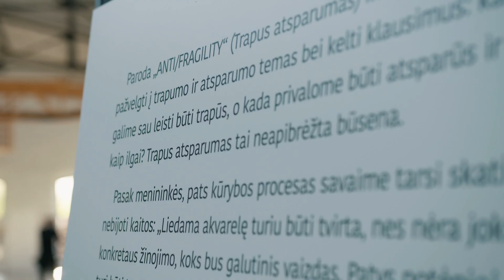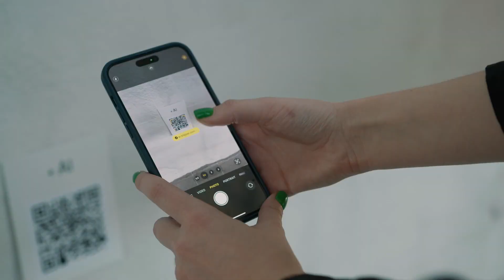Yuge Kurt | Parodos atidarymas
Klientas: Yuge Kurt

Video: Cantrus Videography